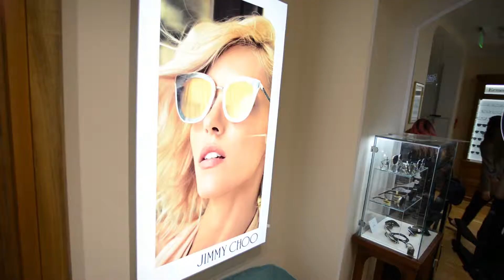Get Framed: успешный дебют международного проекта Marie Claire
В ГУМе с успехом прошла вечеринка по случаю презентации проекта GetFramed в России. Проект, посвященный очкам как главному модному аксессуару модного образа, представленный журналом Marie Claire совместно с одним из старейших и крупнейших мировых производителей солнцезащитных очков и оптических оправ Safilo Group, нашел отклик у блогеров, звезд и покупателей.
Автор видео: Дмитрий Арн